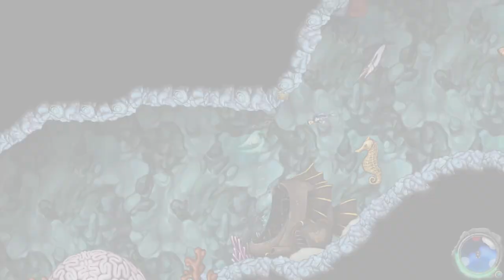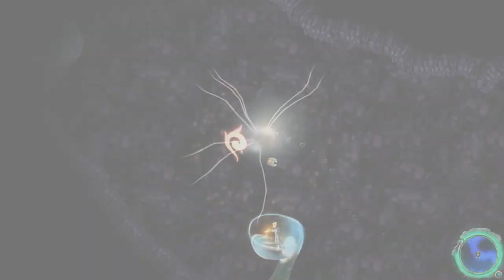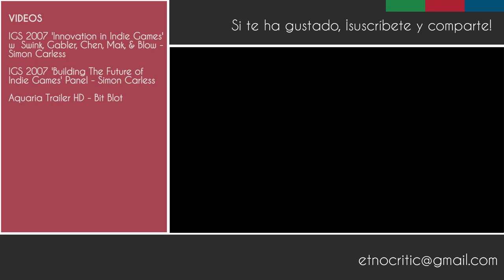AQUARIA y la gamificación de la ecología | encuentro crítico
En esta ocasión reseño Aquaria, primer y último juego de Bit Blot y juego indie histórico de 2007, al que me gustó jugar pero que al analizarlo me ha llevado a conclusiones que no me gustan tanto.

Postproducción de sonido por Elur Cózar.